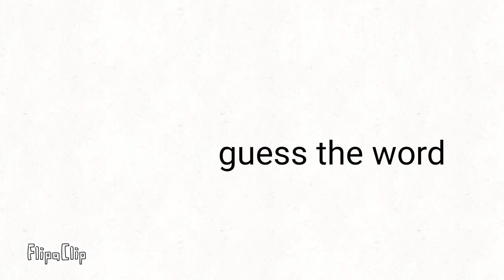guess the word to get pinned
yay